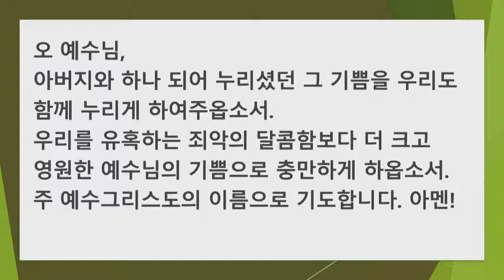[CTS2] 예수님의 기쁨으로 충만하게 하옵소서 | 종교교회 최이우목사 [주일예배 / 설교]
설교 제목 : 예수님의 기쁨으로 충만하게 하옵소서

11. 나는 세상에 더 있지 아니하오나 그들은 세상에 있사옵고
      나는 아버지께로 가옵나니 거룩하신 아버지여 내게 주신
      아버지의 이름으로 그들을 보전하사 우리와 같이
      그들도 하나가 되게 하옵소서
12. 내가 그들과 함께 있을 때에 내게 주신 아버지의 이름으로
       그들을 보전하고 지키었나이다 그 중의 하나도 멸망하지 않고
       다만 멸망의 자식뿐이오니 이는 성경을 응하게 함이니이다
13. 지금 내가 아버지께로 가오니 내가 세상에서 이 말을
       하옵는 것은 그들로 내 기쁨을 그들 안에 충만히 가지게 하려
       함이니이다
14. 내가 아버지의 말씀을 그들에게 주었사오매 세상이 그들을
       미워하였사오니 이는 내가 세상에 속하지 아니함 같이
       그들도 세상에 속하지 아니함으로 인함이니이다
15. 내가 비옵는 것은 그들을 세상에서 데려가시기를 위함이
      아니요 다만 악에 빠지지 않게 보전하시기를 위함이니이다
16. 내가 세상에 속하지 아니함 같이 그들도 세상에 속하지
       아니하였사옵나이다